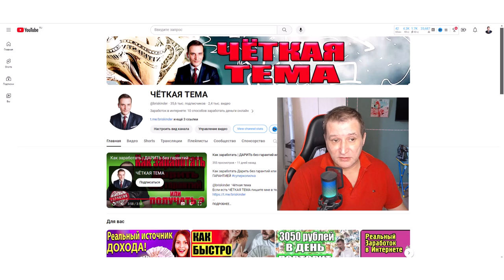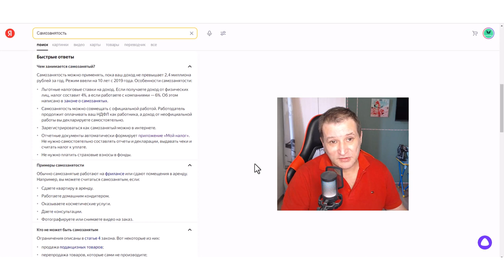Самозанятось в сетевом самое главное правило МЛМ в белую